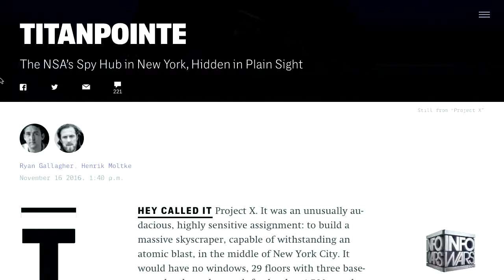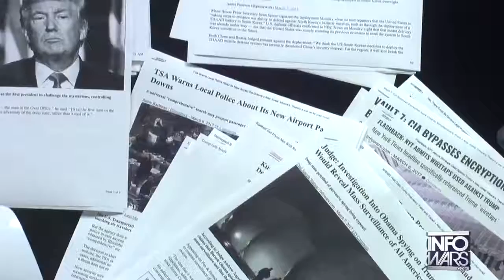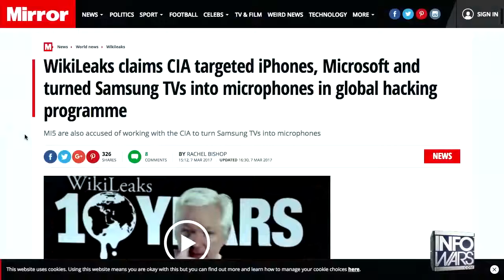Michael Snyder: Trump Is Upset With Wiretapping And Will Start Asking Questions